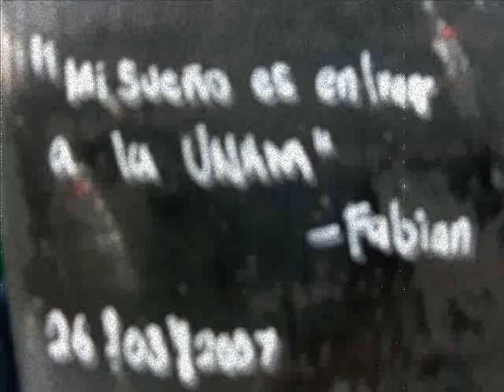Un dia en la prepa2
aki se muestra un dia normal komo kualkier otro dentro de la prepa2.